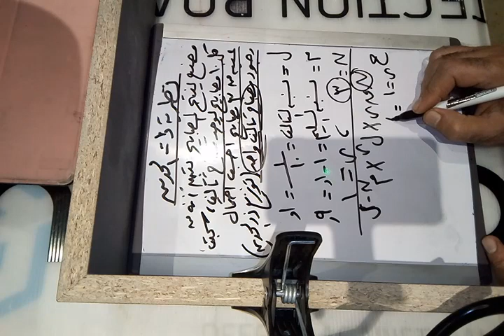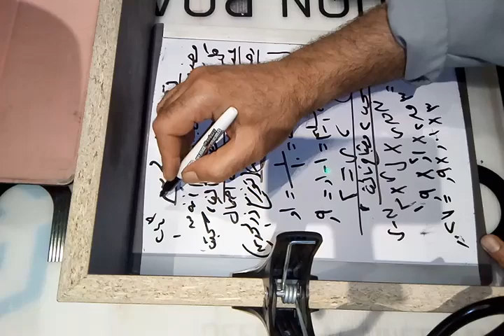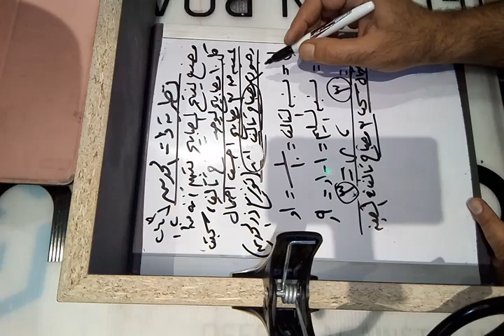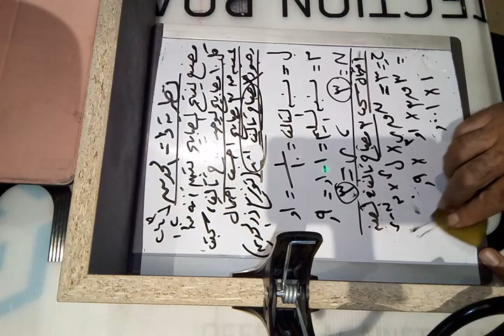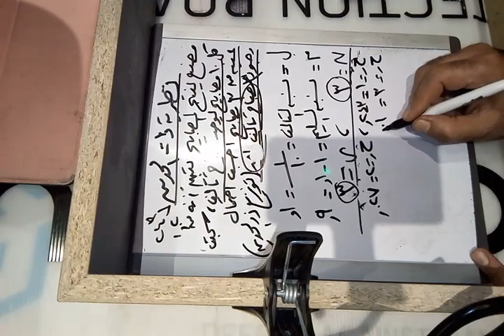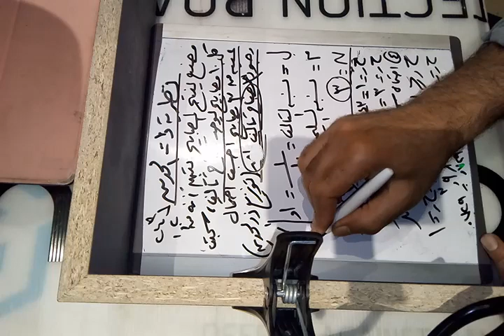توزيع ذو الحدين